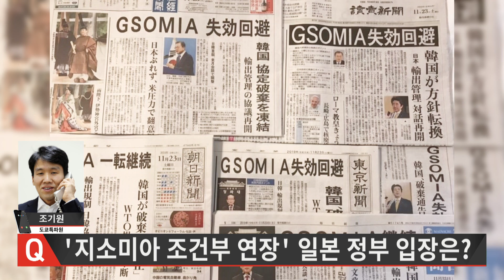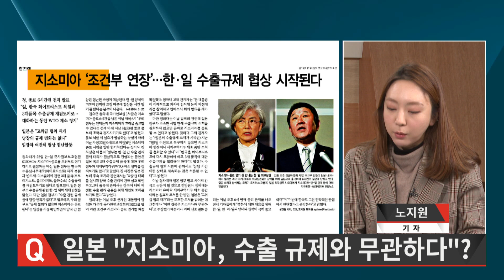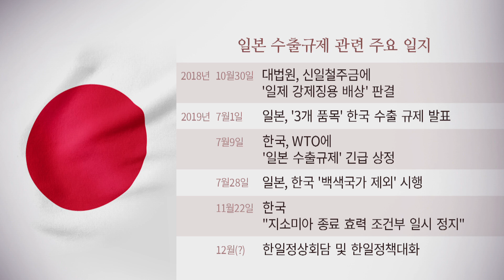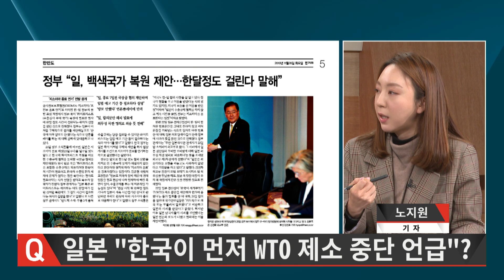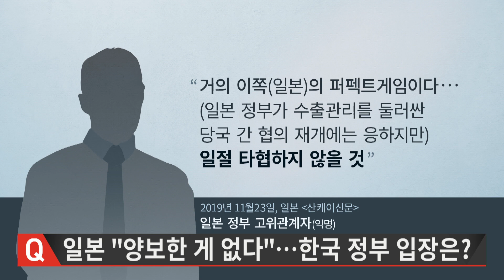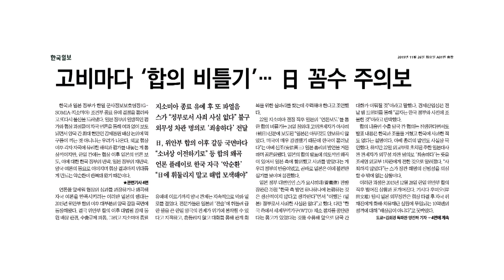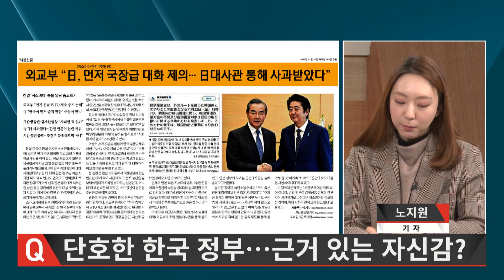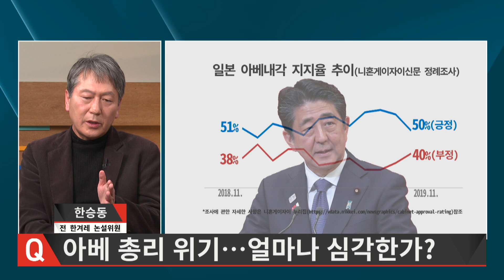아베의 지소미아 ‘정신승리법’…“패배할수록 더 크게 포장해야 하는 상황에 처해” [뉴스룸톡]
“일본은 아무것도 양보하지 않았다. 미국이 상당히 강해서 한국이 포기했다.”(지소미아 종료 유예 결정 직후 아베 총리 발언, 아사히신문 24일치 보도)

“한국 정부가 지소미아 종료 하루 전날인 21일에 일본 정부에 수출규제 관련 세계무역기구(WTO) 제소 중단 의사를 밝혔다.”(요미우리신문 23일치 보도)

“거의 이쪽(일본)의 퍼펙트게임이었다.”(산케이신문 21일치 보도)

 우리 정부가 ‘한-일 군사정보보호협정(GSOMIA) 종료 유예’를 결정한 이후 일본 정부와 언론이 아전인수식 주장을 잇따라 내놓고 있습니다. 일본 정부가 한일 간 합의 내용을 왜곡해 발표한 것을 우리 정부가 항의하자 일본 정부가 사과를 했는지 여부를 놓고도 논란이 일고 있습니다. 지소미아 조건부 중지 발표 뒤 한국과 일본의 입장 차이를 둘러싼 논란이 수그러들지 않은 모양새입니다. 도대체 일본은 왜 이러는 것일까요?

 ‘한겨레 라이브’가 26일 일본 정부가 자꾸 말을 바꾸고, 이중플레이를 하는 이유 등을 다각도로 짚어봤습니다. 성한용 정치팀 선임기자가 진행하고, 일본 특파원을 지낸 한승동 전 한겨레 논설위원과 노지원 통일외교팀 기자가 출연했습니다.

 한 전 논설위원은 일본 언론의 ‘퍼펙트게임’ 보도와 관련해 “한국의 완벽한 승리라고 할 수 없지만, (우리 정부의 평가처럼) 한국 쪽이 적어도 판정승을 했다”며 “오히려 일본의 실패, 거의 완벽에 가까운 실패”라고 평가했습니다. 일본이 수출을 규제하면 한국이 경제적으로 곤란한 상황에 처할 것으로 봤는데 한국의 경제적 타격은 일본보다 크지 않았고, 오히려 불매운동으로 일본의 관광산업 등이 타격을 입었다는 것입니다. 반도체 수출규제도 오히려 일본이 우위를 점하고 있었던 첨단소재 부분에서 한국의 ‘탈일본화’를 재촉해 “한국이라는 ‘알짜 수입국’이 떨어져나가는, 돌이킬 수 없는 타격을 입었다”고 진단했습니다.

 한 전 논설위원은 “수출규제와 지소미아를 계기로 한국이 만만치 않고 마음대로 움직이지 않는, 힘이 있다는 것을 보여줬다”며 “결과적으로 미국도 한국이 움직인 것”이라고 평가했습니다. 그는 “한국 정부가 지소미아를 전략적인 거래 품목으로 들고 나온 것은 현명했다”며 “문재인 정부의 전략이 완벽했다고 볼 수 없지만, 판정승 가운데도 상급 판정승을 거뒀다”고 덧붙였습니다.

 성한용 선임기자는 “싸움은 아베 정부가 걸었지만 우리 정부가 소재부품 장비 산업을 활성화하는 계기로 삼았고, 미국을 움직여 일본의 무리한 요구를 조정하고 있다”며 “아무리 계산해도 우리가 판정승인데, 일본이 퍼펙트게임으로 이겼다고 하는 것은 일본과 아베 정부의 ‘정신승리법’”이라고 평가했습니다. “패배할수록 더 크게 포장을 해야 하는 상황에 처했다”는 것입니다.

기획: 송호진
진행: 성한용, 출연: 한승동 노지원
기술감독 오디오: 사공난, 카메라: 장승호
CG: 박나래 김수경, 타이틀: 문석진
스튜디오 진행: 조성욱
작가: 김지혜 김주리
연출: 이규호 박종찬 도규만